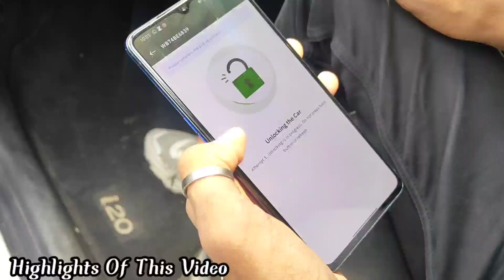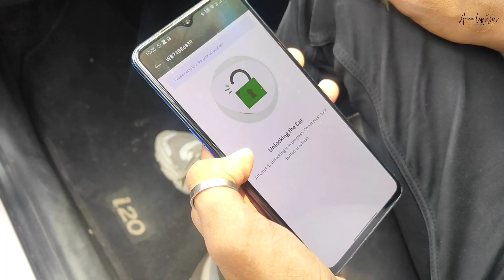Alvida Jumma || ZoomCar Rental || Iftar With Friends || Biryani || Aman Lifestyle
Dosto Is Video Me Maine ZoomCar Rent Aur Alvida Jumma Ka Vlog Banaye Hai.Ummeed Hai Aapko Ye Video Video Pasand Aayegi.

                                                           Aman😊